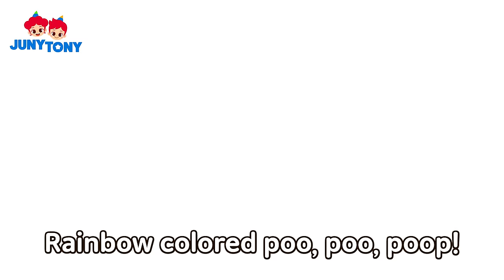Who Pooped In My Farm? | Rainbow-Colored Dinosaur | Color Songs | Funny Kids Songs | JunyTony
"Who pooped in my farm?”
Someone has destroyed Tony's colorful farm with poop!
Let's go find out who pooped on Tony's farm together!

[Lyrics]

Poo, poo, poop!
Poo, poo, poop!
Rainbow colored poo, poo, poop!
Smelly, smelly doo, doo, doo!
Eat your food and poo.
Poo, poo, poop!

Tyrannosaurus loves red.
“I love red!”
Yummy, yum, yummy, yum!
Yummy, yum, yum, yum!

“Red roses and strawberries!”
Here’s red poo, poo, poop.
Red poo, poo, poop!

“What happened to my red farm?”

Brachiosaurus loves orange.

“Orange tulips and carrots!”
Here’s orange poo, poo, poop.
Orange poo, poo, poop!

“Who did this to my orange farm?”

Triceratops loves yellow.

“Yellow sunflowers and corns!”
Here’s yellow poo, poo, poop.
Yellow poo, poo, poop!

“Not again!”

Poo, poo, poop!

Spinosaurus loves blue.

“Blue bluebell and blueberries!”
Here’s blue poo, poo, poop.
Blue poo, poo, poop!

“Please stop eating my flowers!”

Pteranodon loves purple.

“Purple lavender and cabbages!”
Here’s purple poo, poo, poop.
Purple, poo, poo, poop!

Poo, poo, poop!
Poo, poo, poop!
Poo, poo, poop!